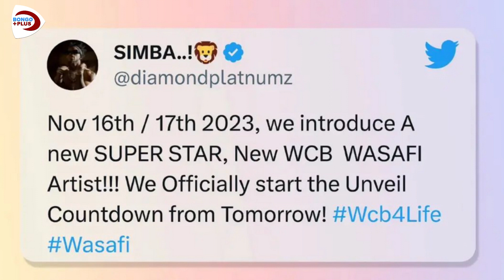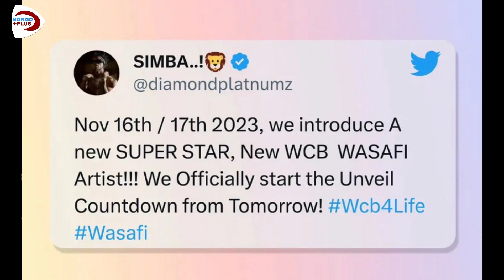HAWA NDIO WASANII WAPYA WATAKAO SAINI WCB D VOIVE na FOUNDER TZ UKWELI WOTE NI HUU KWA DIAMOND.